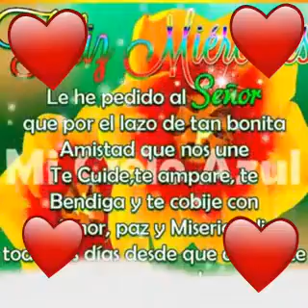Sabes que le pedi a Dios